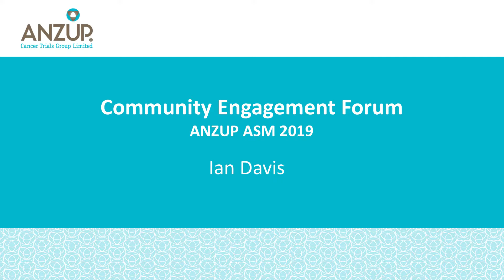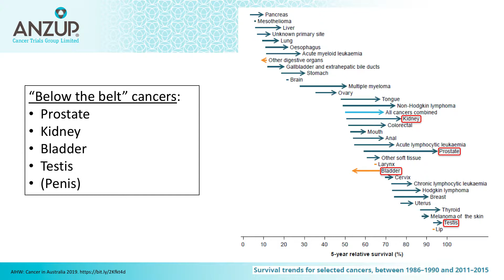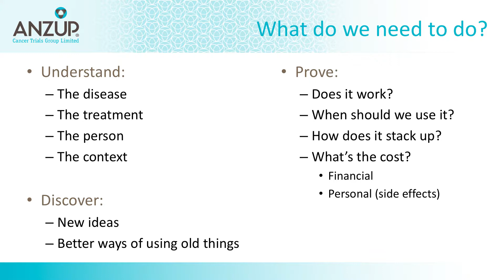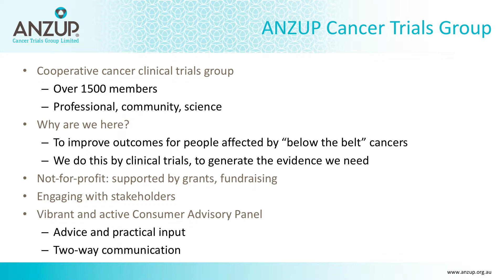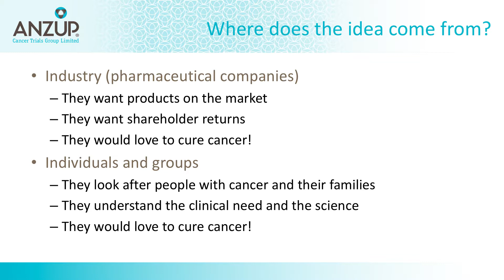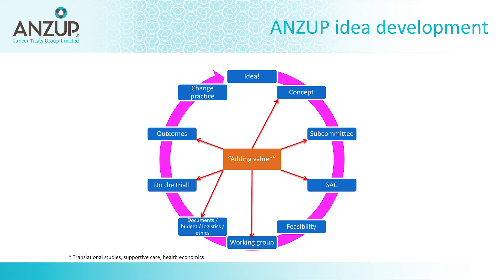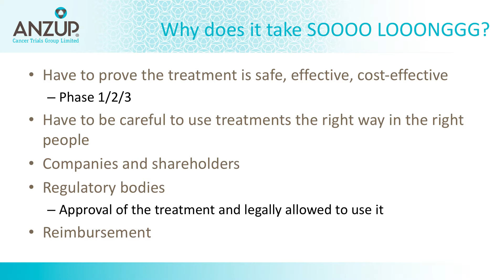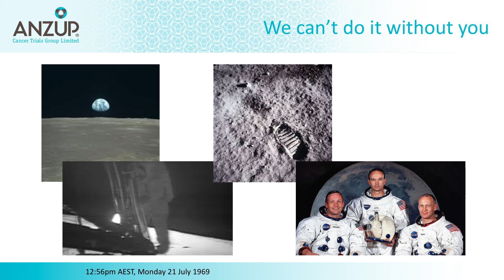Brief overview of ANZUP Cancer Trials Group - Ian Davis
ANZUP Community Engagement Forum